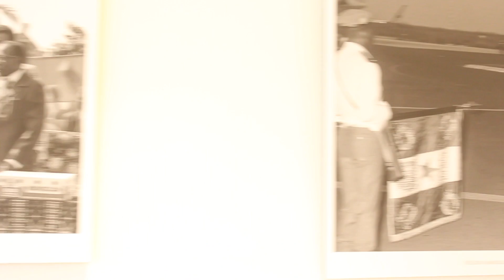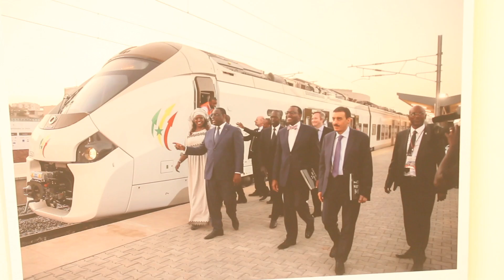BUILDING ADMINISTRATIF : PEAU NEUVE